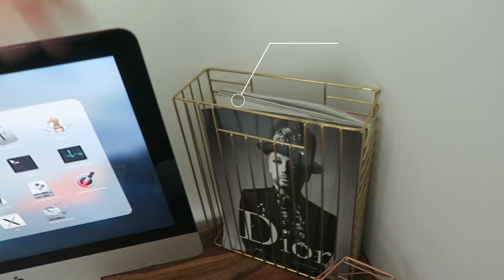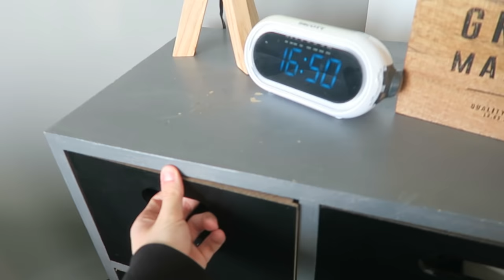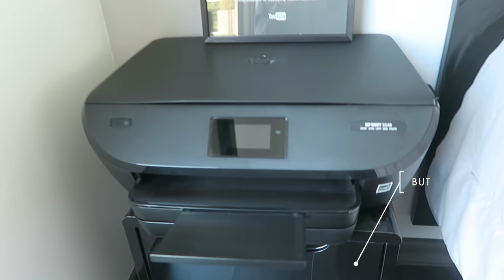Je vous présente ma chambre - ROOM TOUR 2017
★aujourd'hui, dans cette vidéo, je vous présente ma chambre car vous me l'avez beaucoup demandé, avec des idées déco, j'espère vraiment qu'elle vous plaira★

*Les liens vers les produits cités dans la vidéo arrivent, je suis en train de préparer tout ça*

➜ moldiv & picmonkey
➜ final cut pro
➜ rode

326 000 ♡ (MERCI !)